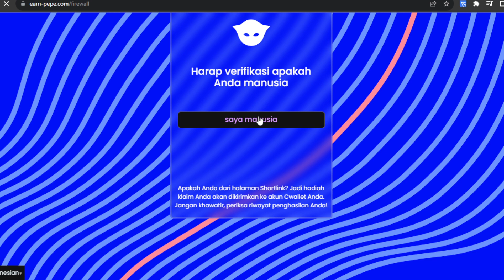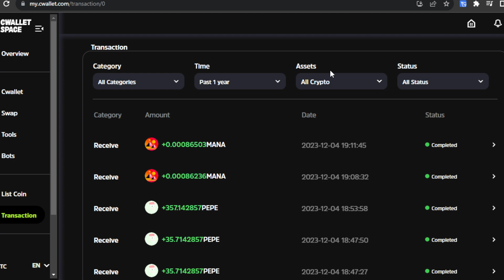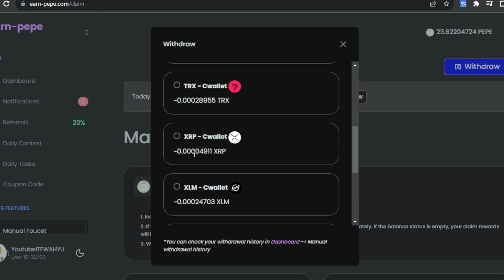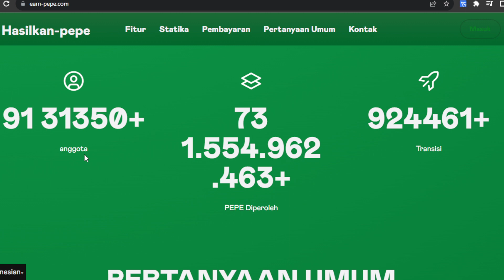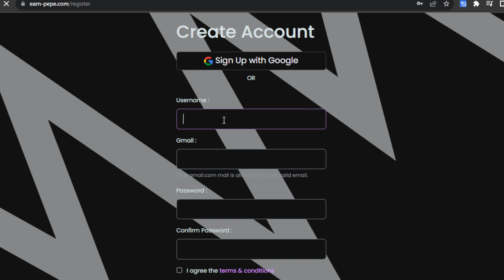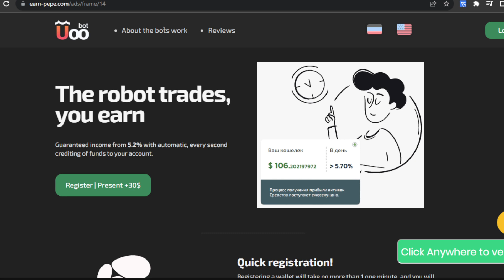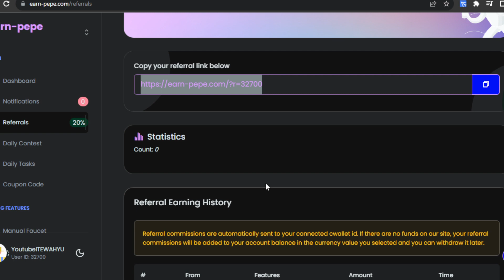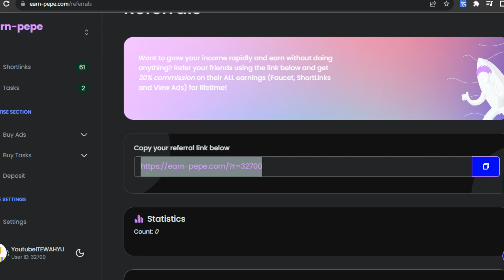100 PEPE/KLIK CWallet!! HASILKAN TOKEN CWALLET GRATIS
WAJIB GABUNG
CHANNEL TELEGRAM:

📬BUSINESS/INQUIRIES/ENDORSE